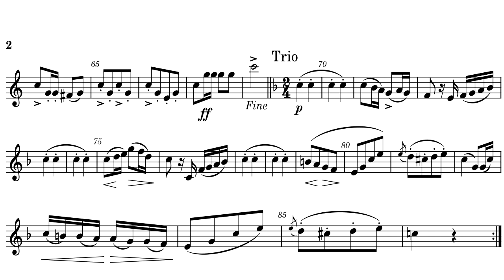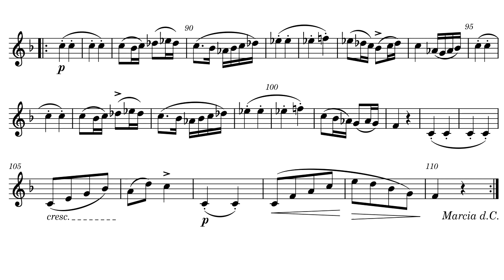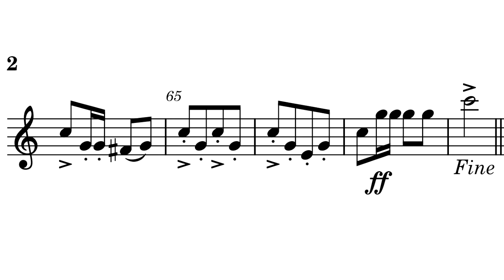Marcia Militare F. Schubert Op. 51 n°1 _ Backing track for E-flat instruments (Base per str. in Mib)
Se suoni uno strumento in Mib, fai partire il video dall'inizio e divertiti leggendo lo spartito sul monitor.